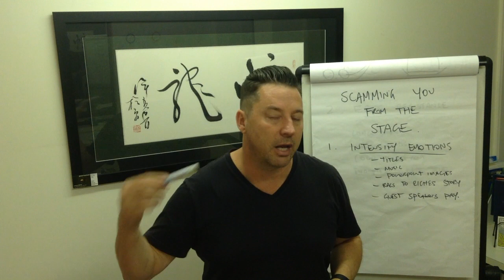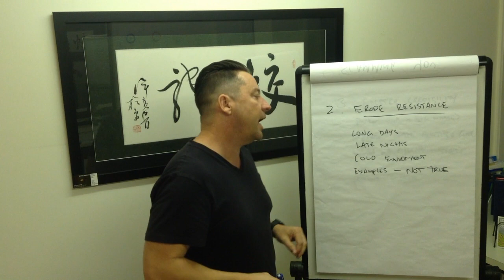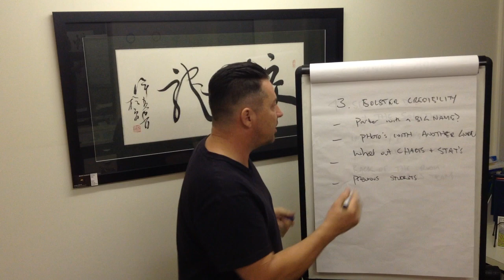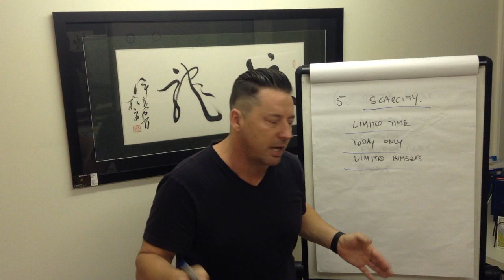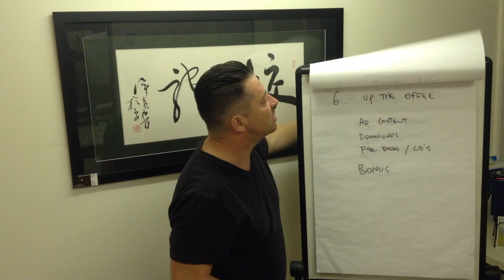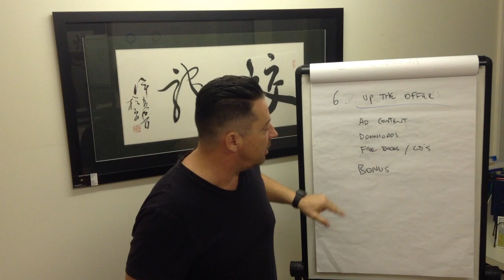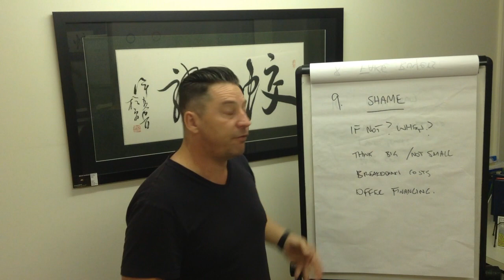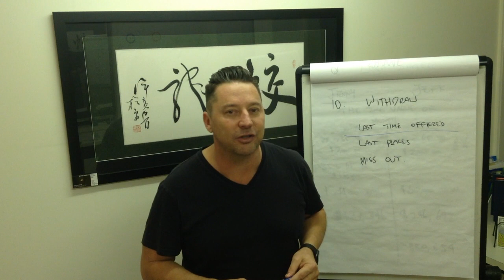Anthony GT Mitchell - Scamming from the stage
How seminar guru's and sales seminars get you to buy.